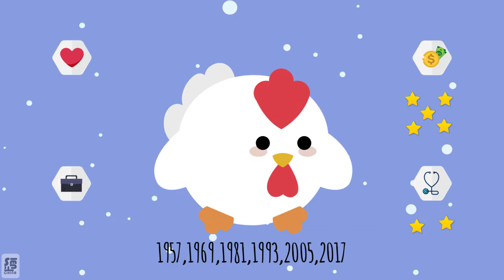Horóscopo de Pambú: gallo-perro-cerdo (noviembre de 2017)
Para terminar las predicciones de este mes, les dejamos a los tres últimos animales: el gallo 🐤, el perro 🐶 y el cerdo 🐷.

Nos vemos el próximo mes.